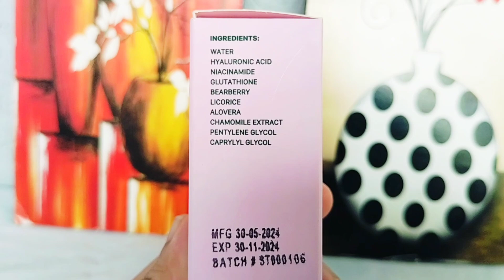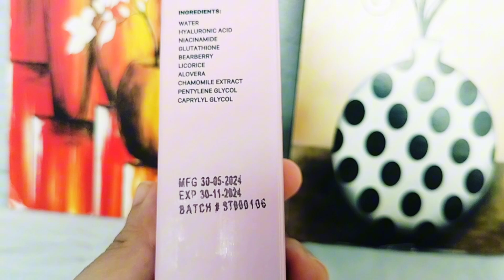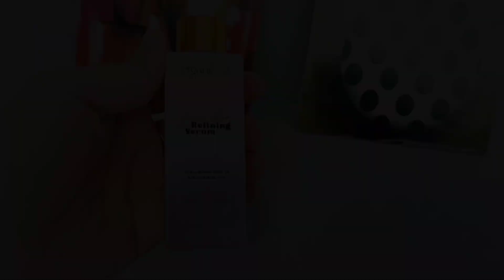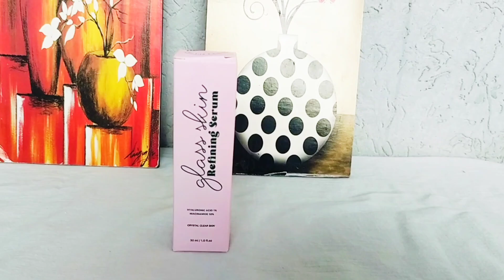Korean Glass Skin Organic Lab Glass Skin Serum || Honest Review || Worth Buying ?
Assalam-o-Alaikum !!
"Revitalize your skin with our Organic Lab Skin Refining Serum. Infused with natural botanicals, it gently smooths texture, reduces pores, and boosts radiance for a flawless, glowing complexion."